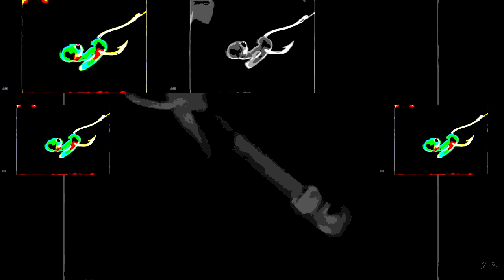Dreamworks Animation SKG (Shark Tale Variant) in The Real G-Major 1832 has a Sparta Gamma Remix